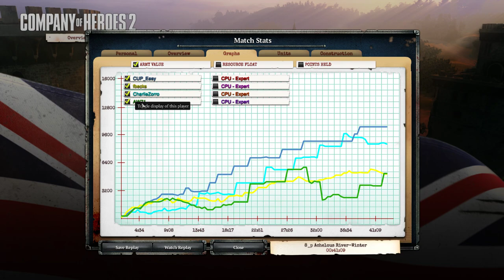Company of Heroes 2 - British Gameplay